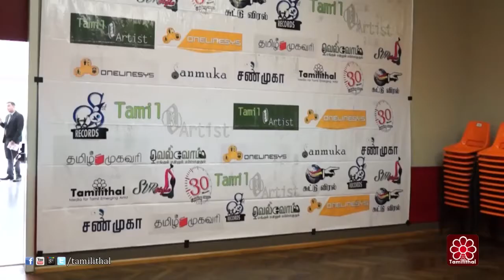Kdanthu Pokum Premier Show Jananm Media Tamilithal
Prouce-Jananm Media
A film By _Logakanthan
Camera_Lavan